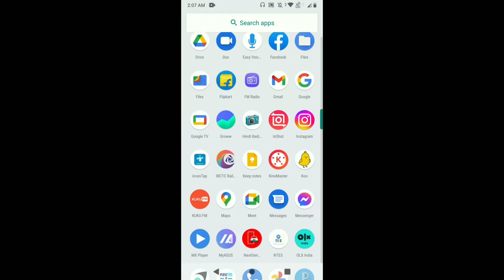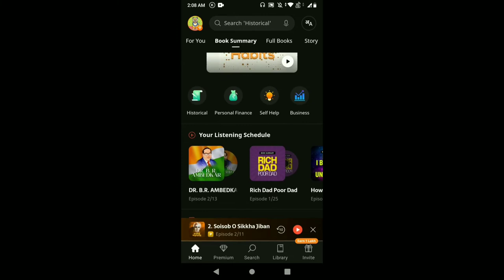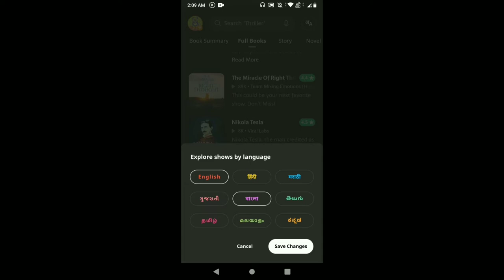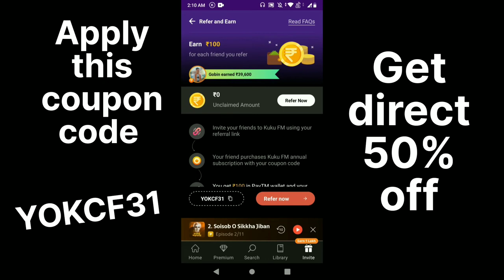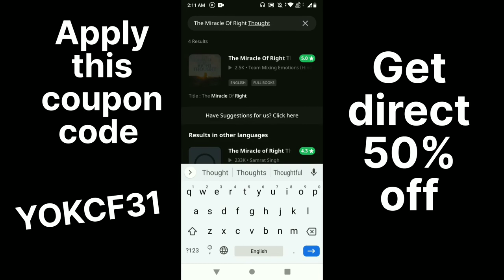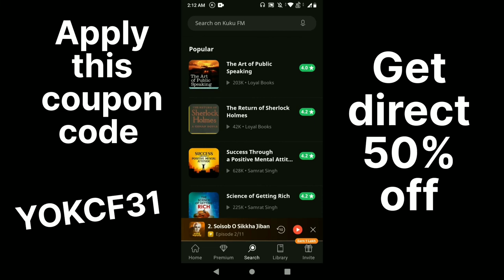Kuku fm REVIEW | Best Audiobook App | हिंदी ऑडियोबुक ऐप 2022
Kuku fm REVIEW. Best audiobook app!
This video is related to the following topics:
1. kuku fm review
2. kuku fm contents
3. best hindi audiobook app!
4. hindi audiobooks
5. hindi full audiobook app
6. hindi novel audiobook
7. best novel hindi audiobook!

This video content is created by the THE HINDI TECH YouTube Channel.
Jai Hind.